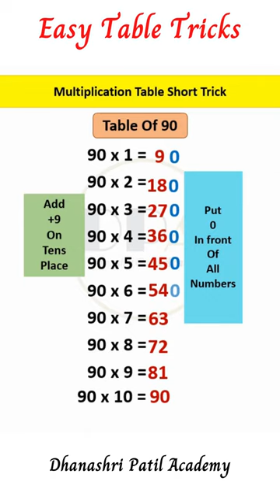Table of 90 Short Trick| Multiplication Tables